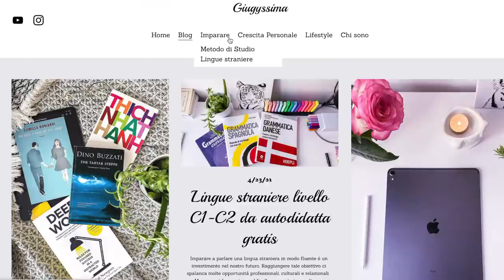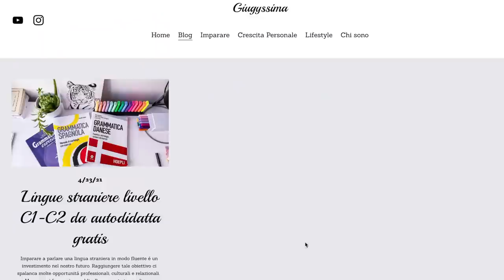Ho una SORPRESA per VOI!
Ciao Amici!
Un brevissimo video bonus in cui vi svelo la sorpresa che ho preparato per voi e alla quale ho lavorato nelle ultime settimane 💕
E non perdetevi il video che uscirá domani, come ogni domenica!

Come potrete vedere, il progetto é ancora all'inizio, ma ho grandi piani per farlo crescere 💕

★Chi sono?